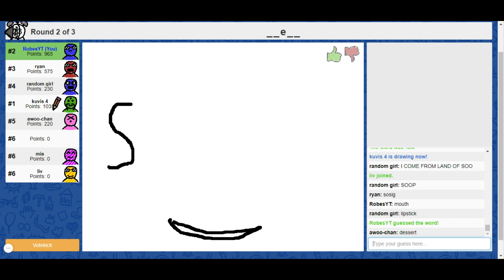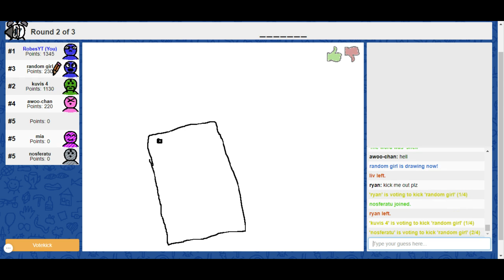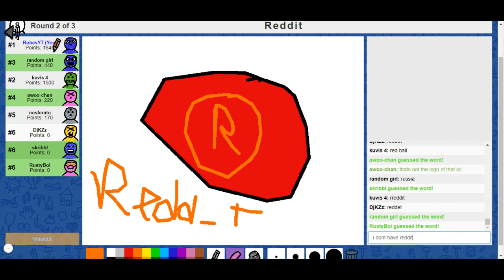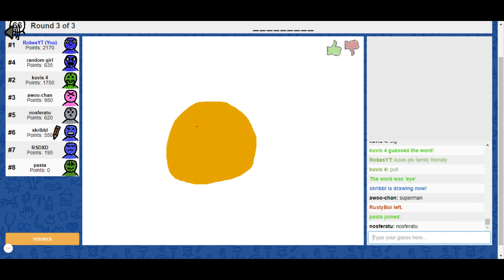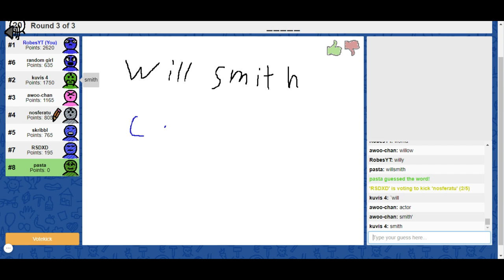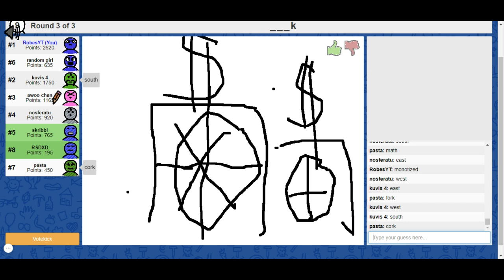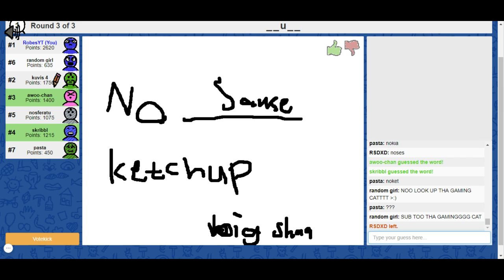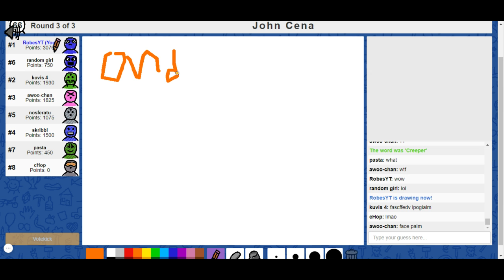I won by a mile - Skribbl.io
I tried keeping it family friendly I asked them all not to say anything but there were a few leaks here and there
This was a three round game and I won by a mile.
Please let me know if you wanna join any games with me if anyone does there will be audio.
Please tell me about any games I can or should play.